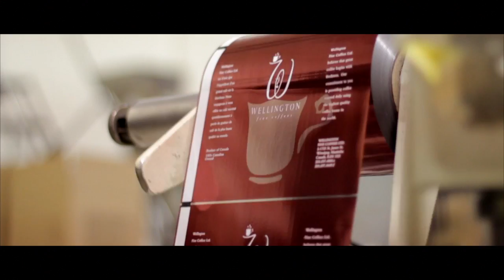Wellington coffee 15 sec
This video is about Wellington coffee 15 sec